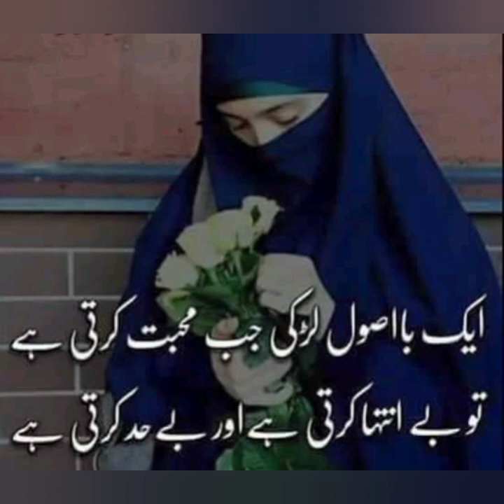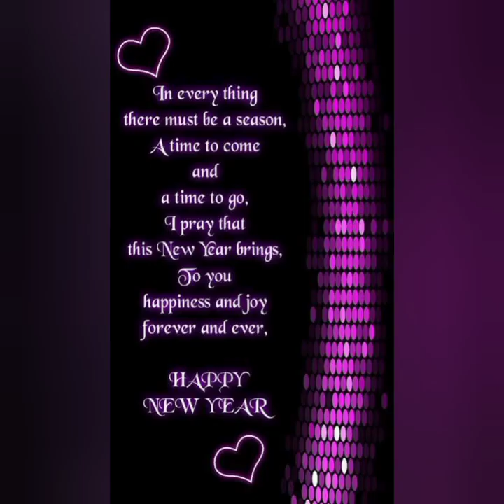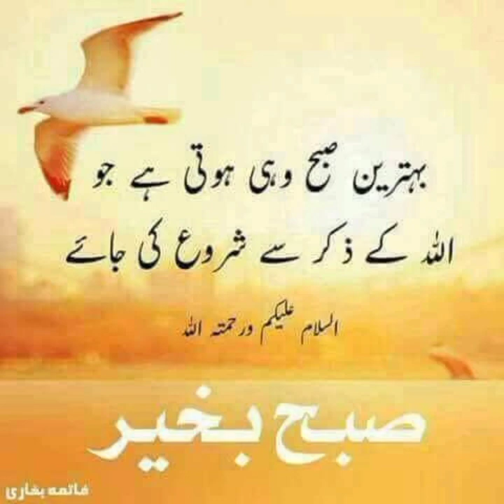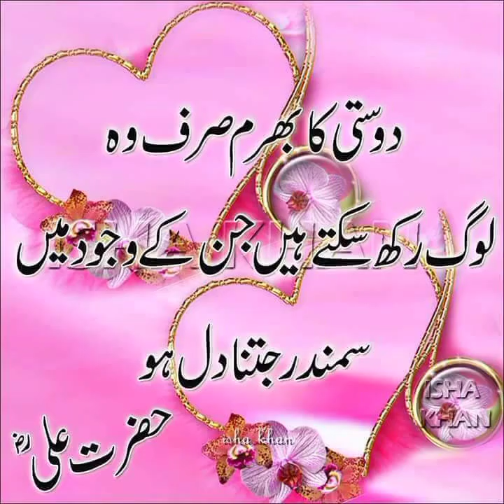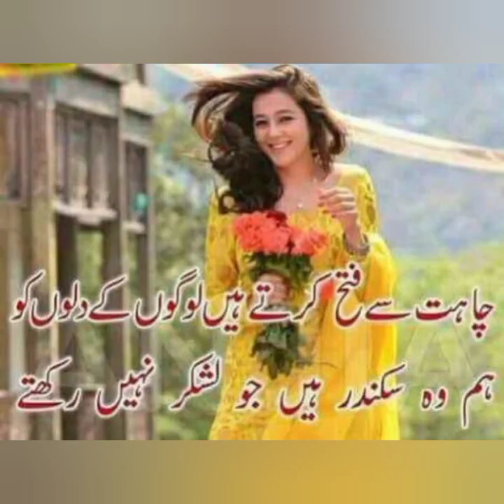Now 2021 photo bisma beauty